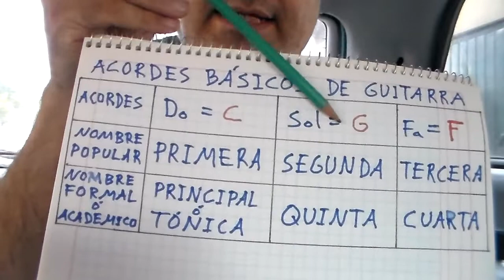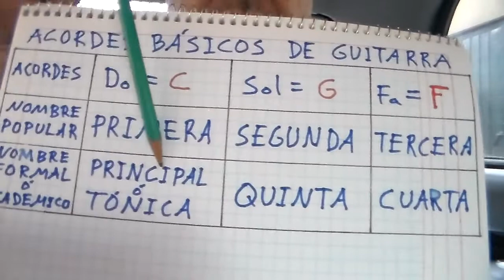Primera? Segunda? Tercera? Cuarta? Quinta? en Guitarra, No te Revuelvas !! Técnica Robin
Hola !! Amig@s Principiantes en la Guitarra !! Aquí les dejo este video, con este posiblemente interesante tema para que les quede bien claro lo de los Acordes Básicos de la mayoría de canciones o temas musicales !! Espero sea de su agrado y utilidad !! Saludos a Tod@s !!